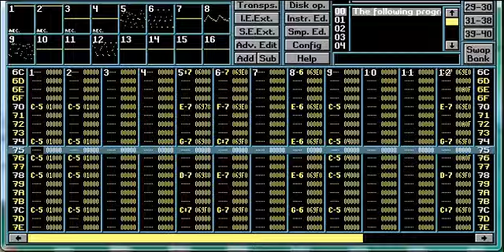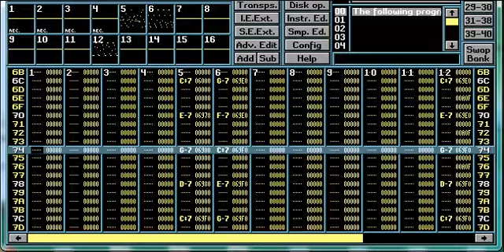FMS - THE TRIGGER (HCM RMX)